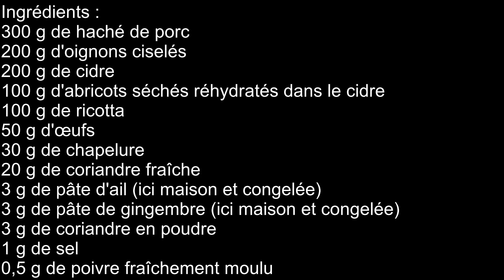Coquelet farci au porc et aux abricots.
Ingrédients :
300 g de haché de porc
200 g d'oignons ciselés
200 g de cidre
100 g d'abricots séchés réhydratés dans le cidre
100 g de ricotta
50 g d'œufs
30 g de chapelure
20 g de coriandre fraîche
3 g de pâte d'ail (ici maison et congelée)
3 g de pâte de gingembre (ici maison et congelée)
3 g de coriandre en poudre
1 g de sel
0,5 g de poivre fraîchement moulu

Préparation :
Désosser le coquelet.  Je vous mets la vidéo fortement accélérée, car je n'ai pas la technique et c'est juste pour montrer que c'est faisable même par un débutant.  En suivant ce lien , vous pourrez voir le désossage à vitesse réelle, mais c'est loin d'être un travail de pro !  Cela dit, ça fonctionne... Au total, moins de 20 minutes par coquelet (évidemment un pro le ferait nettement plus rapidement 😁).  Vous pouvez d'ailleurs demander à votre boucher de le faire pour vous...

Pour réaliser la farce, mettre les abricots séchés dans un bol et les recouvrir du cidre.  Laisser tremper une nuit.  Mettre les oignons dans une poêle avec un peu de matière grasse.  Saler, ajouter la pâte d'ail et de gingembre, poivrer.  Ajouter le cidre dans lequel les abricots se sont réhydratés, couper ces derniers en petits morceaux et lorsque le cidre a réduit les ajouter à la préparation.  Ajouter la coriandre en poudre et la coriandre fraîche et laisser refroidir.  Dans un bol, mettre le haché, ajouter la préparation refroidie, l'œuf, le sel, la chapelure et la ricotta.  Malaxer jusqu'à avoir un mélange homogène.  Mettre le coquelet à plat sur une planche et déposer de la farce.  Puis le coudre.  Terminer de le farcir pour qu'il soit bien dodu, couper la ficelle en trop et il est prêt pour la cuisson.  J'ai préparé 2 coquelets et je les ai cuits 40 minutes dans un four préchauffé à 210°.